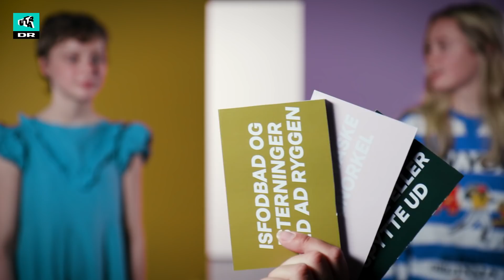Dyster mod Anna: Er VIRKELIG bange! | Stikker ekstra | Ultra